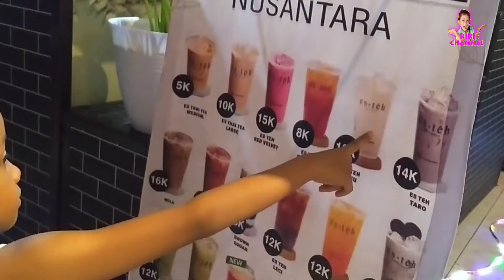MAKAN MALAM NGAJAK KELUAR SAMBIL DENGERIN MUSIK !!!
Pada video ini Riri ngajakin makan malam diluar...